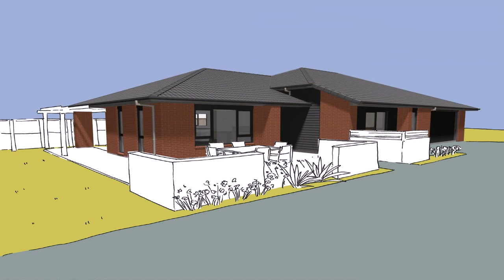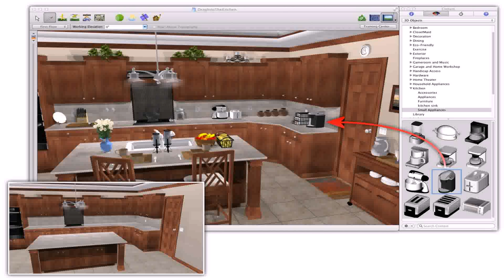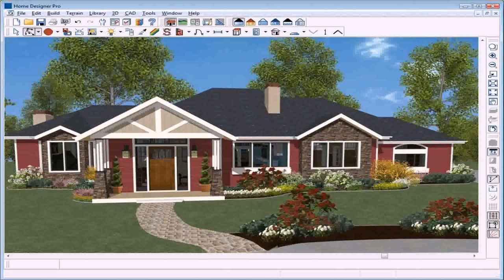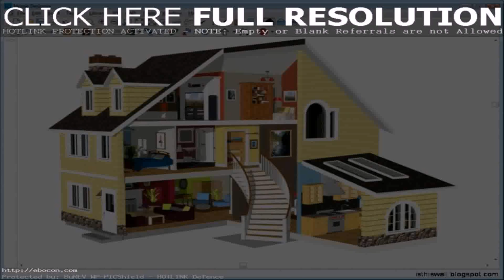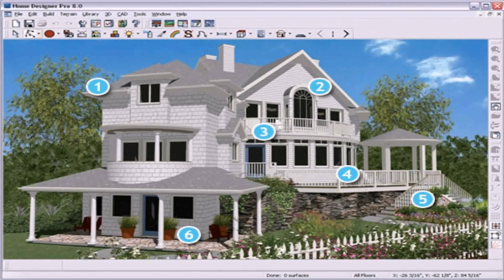Best Exterior House Design Software (see description) (see description)